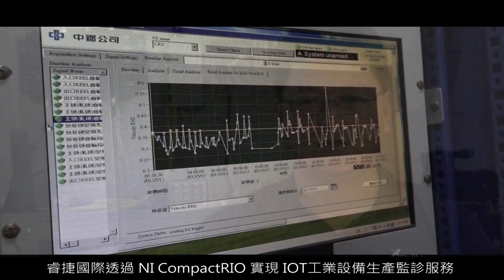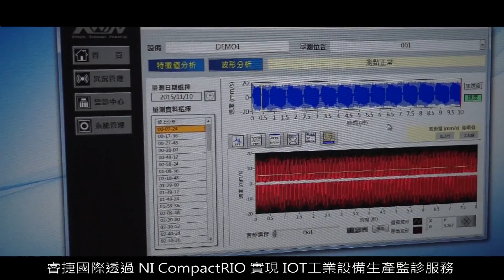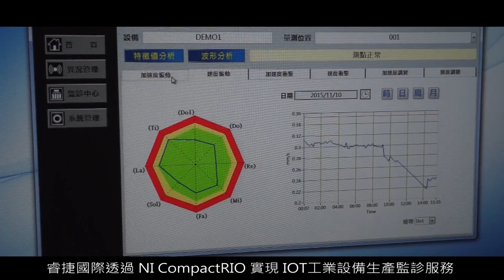睿捷國際透過 NI CompactRIO 實現 IoT 工業設備生產監診服務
多數設備或元件的劣化多會依循特定的曲線稱為 P-F 曲線，以滾動軸承為例，若能掌握到該失效模式的初期徵兆，就能對症下藥而延長期使用壽命，至少可以掌握最佳的維護時機，納入計畫性的維修排程。導入設備智能化監診，才能真正掌握設備劣化徵兆與最佳維護時機。